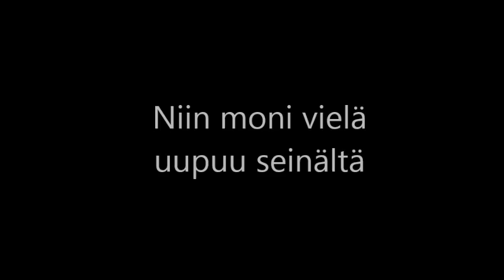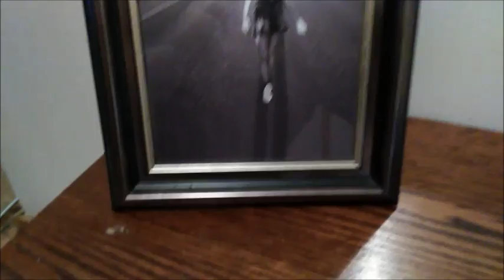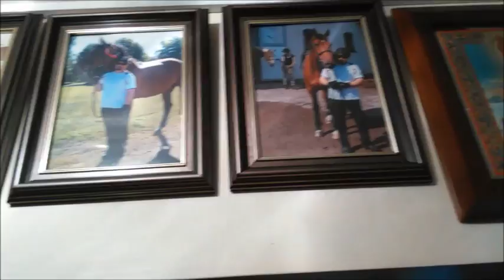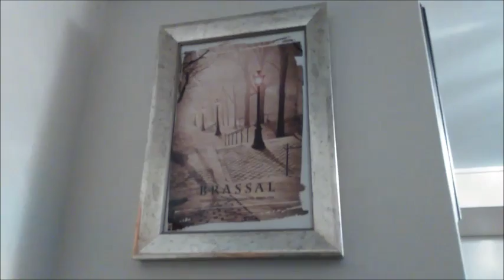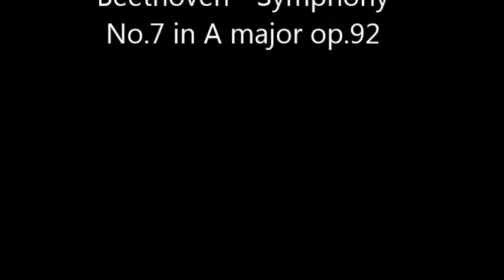Elettyä elämää kehyksissä (hevosia 2009 . 2015)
Jos jokaisesta ratsastamastani hevosesta olisi yksi kuva seinällä, kuvia kehyksissä pitäisi olla jotain... Ainakin 38. Nyt hevosaiheisia kehystyksiä on 20. Vain yksi ja hyvin tärkeä hevonen jäi pois tältä videolta. Siis niitä on 21 kotona... Ja lisää tulee niin kauan kuin eteisessä riittää seinäpintaa. Sitten, siirrytään kammariin :)